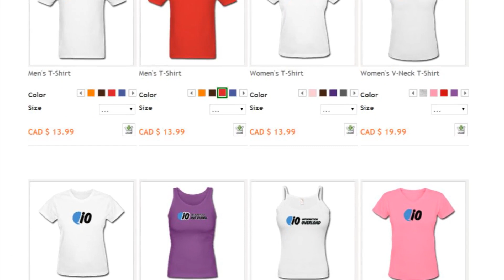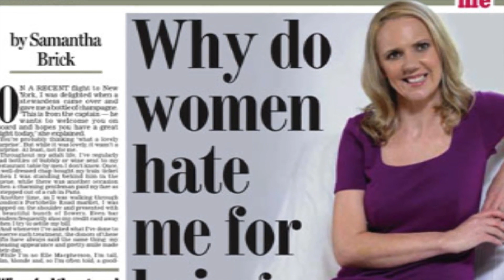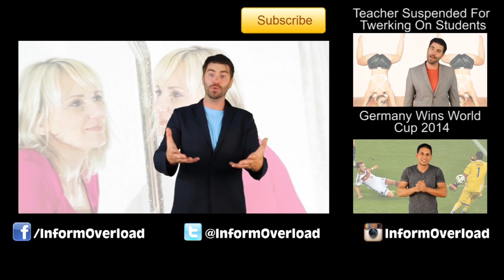Woman Hated For Being Too Attractive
Samantha Brick is somebody known for being extremely confident in her skin, but that has been far from the situation for the past one year. She has had an extremely stressful time, for she has found herself battling against a persistent enemy much larger than herself.